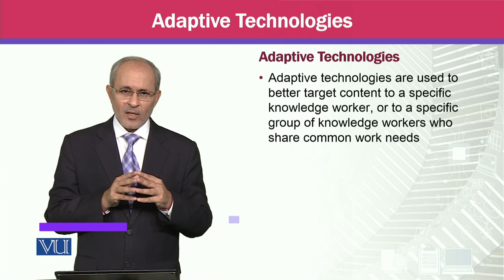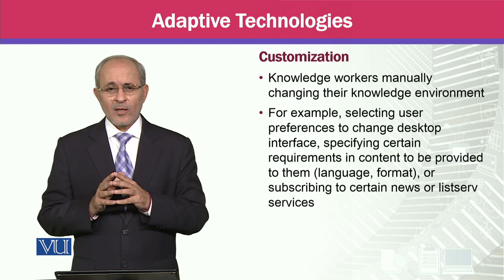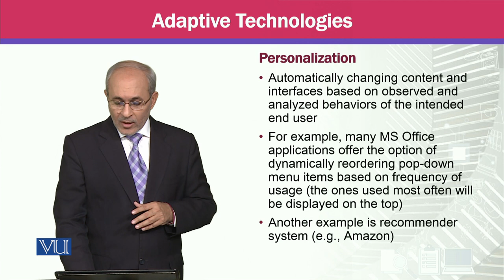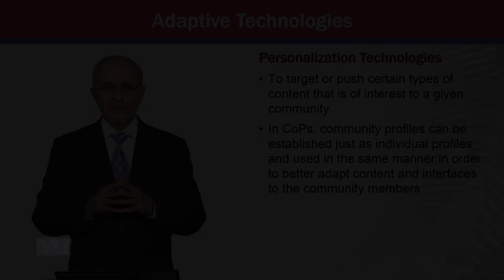Adaptive Technologies | Knowledge Management | MGTE630_Topic113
Topic113 - Adaptive Technologies,
By Prof Dr. Khalid Mahmood